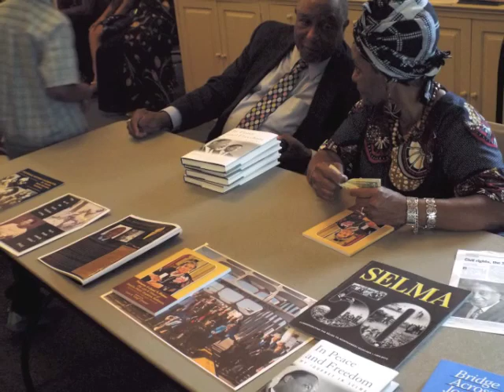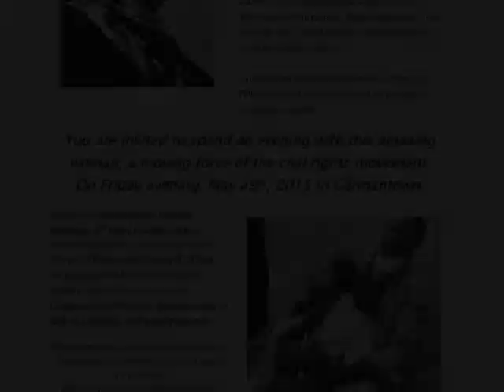Amelia Platts Boynton Robinson and Bernard Lafayette at Germantown Friends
the friends of Amelia and Village of Hope-Tuskegee bought Amelia Boynton Robinson and Bernard Lafayette to Germantown Friends Meeting House 47 W. Coulter St. where we learned what really took place in Selma and the mindset of the south both black and white. what made the movement so strong back then is that there was a system of advocating, research and planning took place before actions grew into movements. how did we get so disconnected in the movement? video coming soon you should have seen how tenative the youth were listening to Leon E Frazier who was the chief of police at the time or the sheriff, Amelia Boynton Robinson and Bernard Lafayette. Mr. Lafayette has taught so many about peaceful protest, and continues to train people who want to organize peacfully at rhode island university, he has a team in Baltimore right now keeping the calm!!